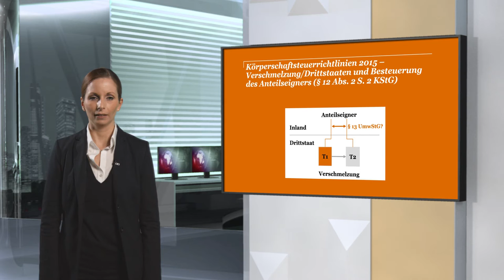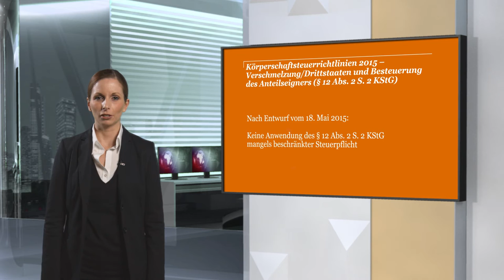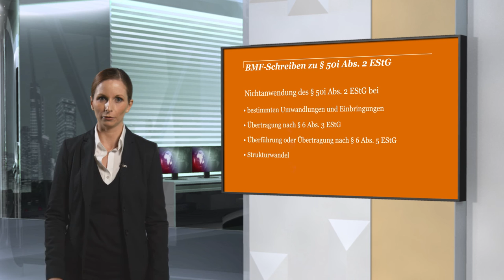Die wichtigsten Steueränderungen 2015/2016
Neues und Geplantes aus der Finanzverwaltung präsentiert von Barbara Weber, Senior Manager, PwC